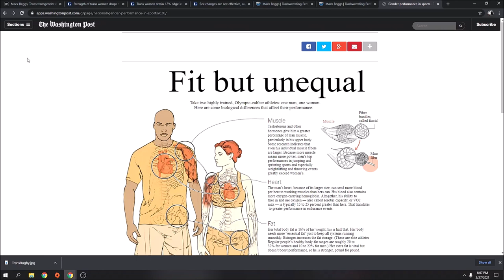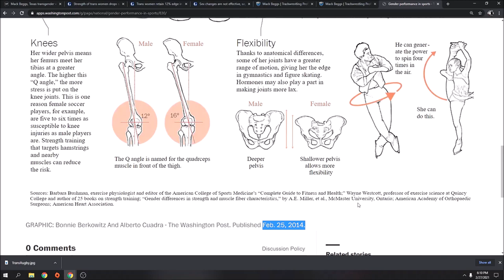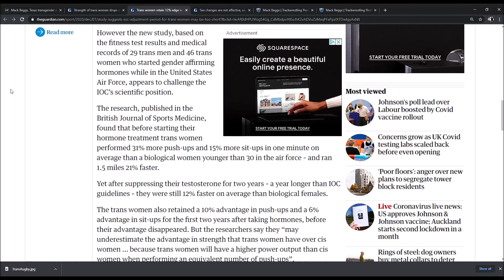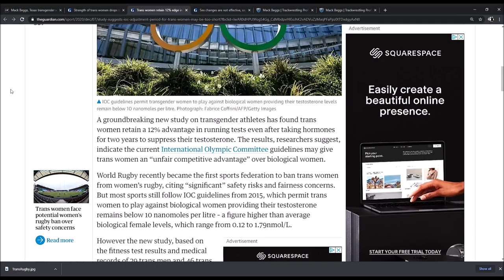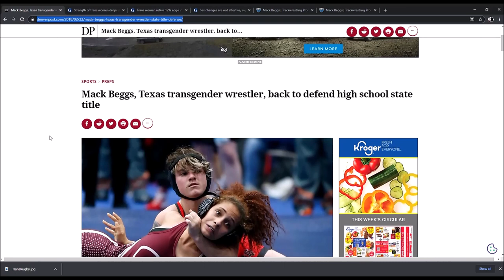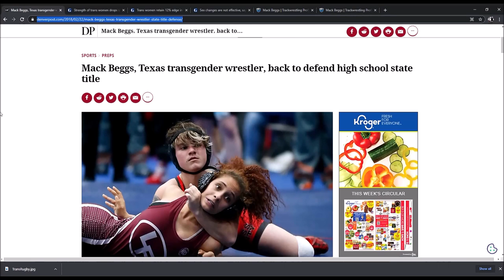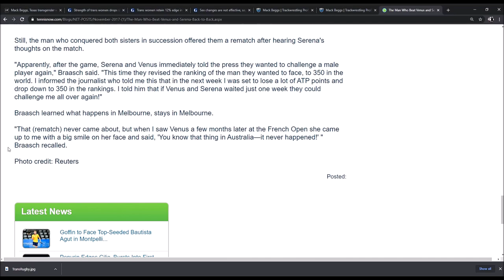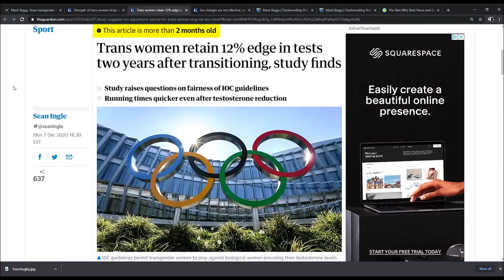Science and trans athletes in sports. The truth. PART 1